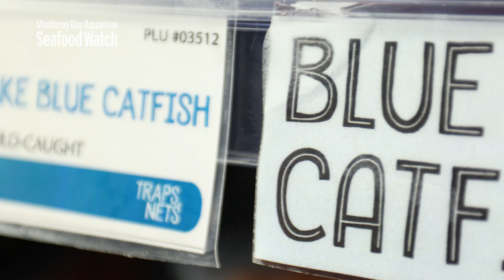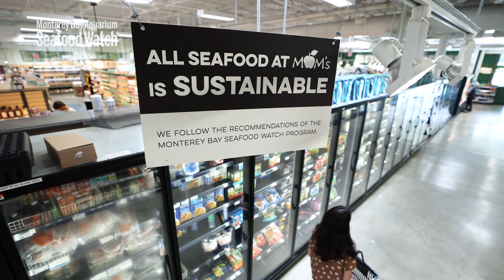MOM's Organic Market Helps the Local Environment by Supplying Stores with Invasive Blue Catfish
The invasive blue catfish wreaks havoc on the Chesapeake Bay watershed by outcompeting native species like striped bass and blue crab.

MOM's Organic Market, a food retailer in the area, is committed to supplying only sustainable seafood by following Seafood Watch recommendations. Through the sales of the blue catfish, MOM's Organic Market is helping the local environment by removing this invasive species.